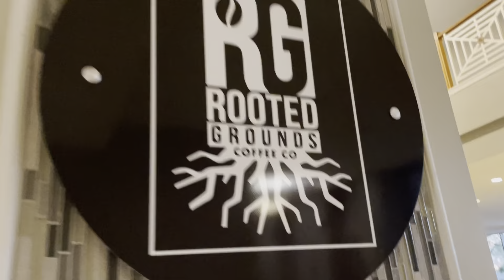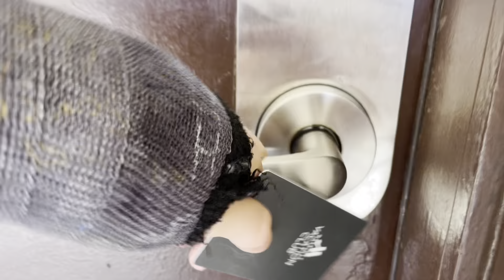Going to the BEACH!